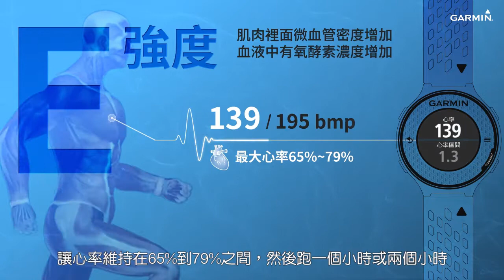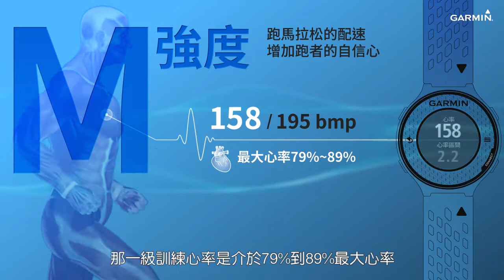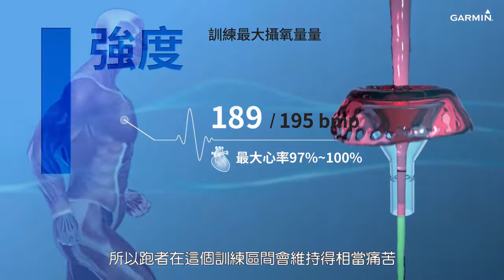【徐國峰跑步運動科學】能量系統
姿勢跑法正夯！Garmin與國內長跑好手─徐國峰合作，推出了一系列「跑步運動科學」影片，讓專家來告訴你，該怎麼跑才對！